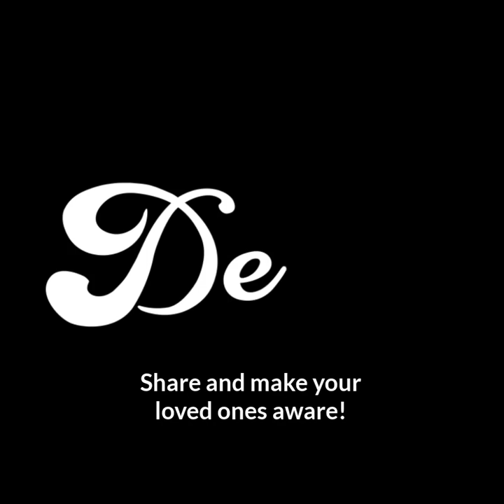The Loyal Mongoose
Don't judge too quickly.